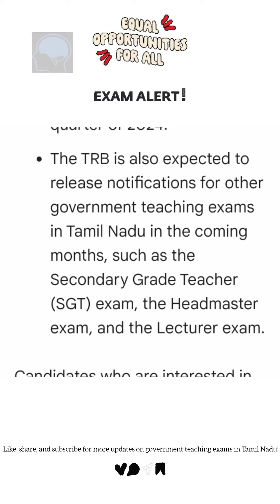Government Teaching Exams in Tamil Nadu: 2023-24 Exam Calendar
Are you preparing for government teaching exams in Tamil Nadu? If yes, then this video is for you!

In this video, I will provide you with the latest updates on all government teaching exams in Tamil Nadu, including the TNTET, SGT, Headmaster, and Lecturer exams. I will also discuss the eligibility criteria, exam syllabus, and exam pattern for each exam.